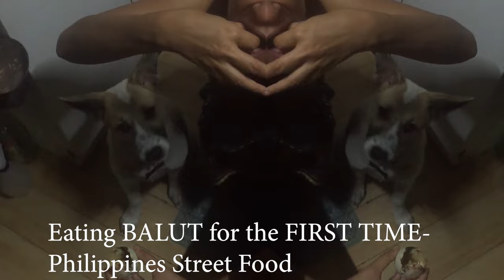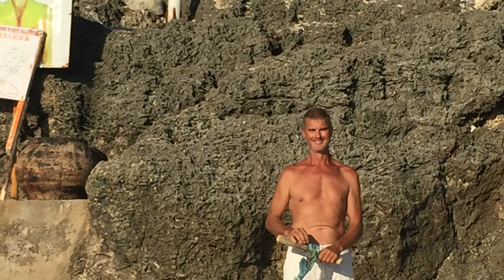First Time EAT Duck Eggs BALUT Filipino From Street Food Yummy !!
Eating Balut is a must to include in your diet and contains nutrients beneficial to the health. BALUT – A Filipino delicacy also known as fertilized duck egg has nutrients that is beneficial to the body the reason why you should include it in your diet.
It does not solely exists in the Philippines only. Countries like China, Cambodia, and Vietnam also has this type of food.